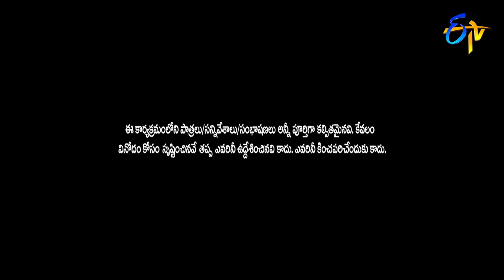Rocking Rakesh Performance | Jabardasth | 5th September 2019 | ETV Telugu